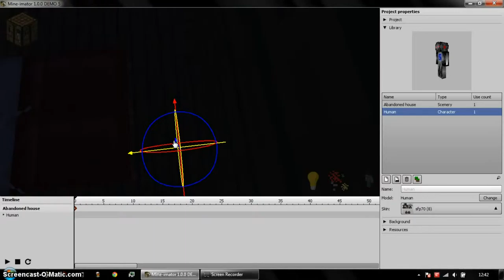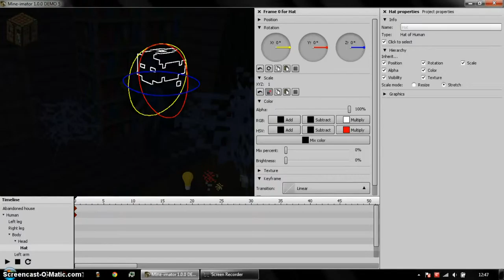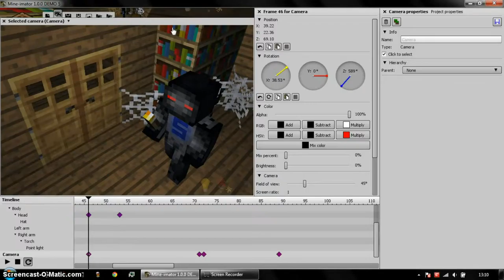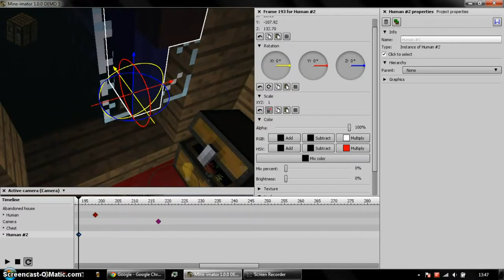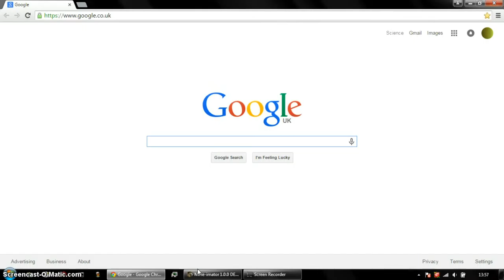Minecraft speed animating #1 | Herobrine warning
Heres some speed animating! Hope you enjoy! Around 30 minutes of actual editing!